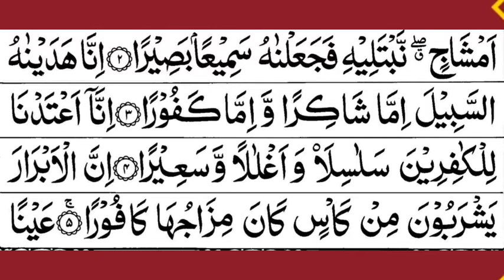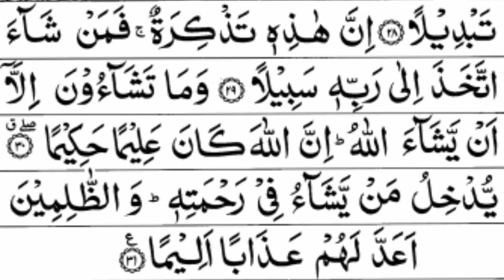076 || Surah Al Insan Full (HD) with Arabic Text by Abdur Rehman As Sudais